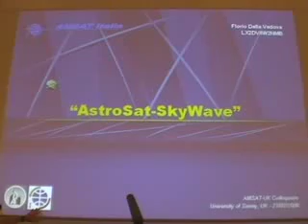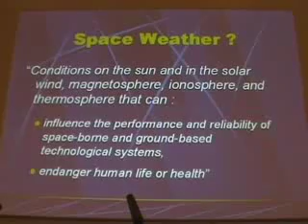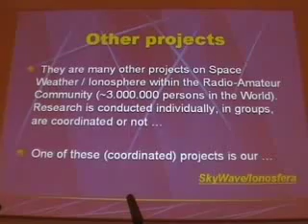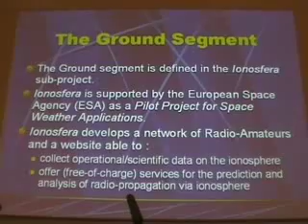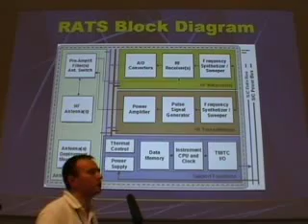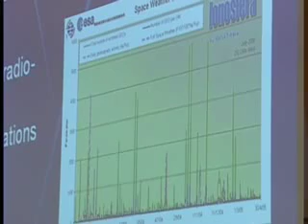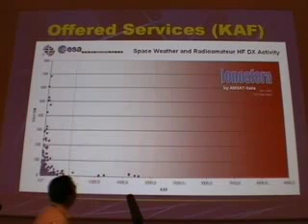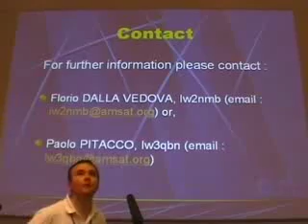2008: AMSAT UK L19